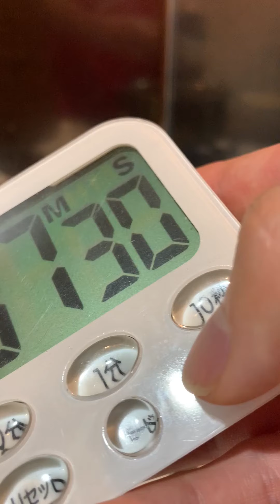サラダなのにコストの高いポテトサラダ【今日の夕飯】ポテトサラダ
ポテサラって作るのめんどくさいですよね。めんどくさくないという方がいたらすみません。まあおいしいんですけどね。そして、今ハムを入れていなかったことに気が付きました。これはいけません、ポテトサラダ協会会長に顔向けできまいではないか。皆さんはハムを入れ忘れることのないようにっころに刻み付けておいて下さい。